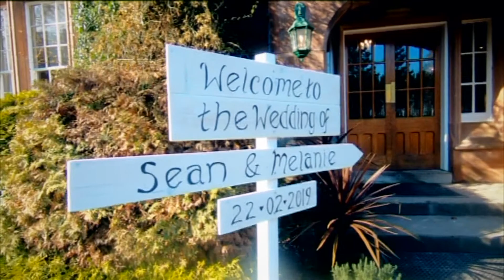Mel and Sean Intro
Just the beginning of this love story unfolding xx